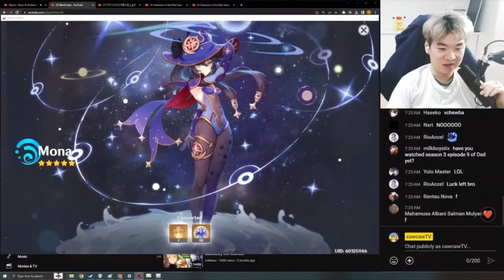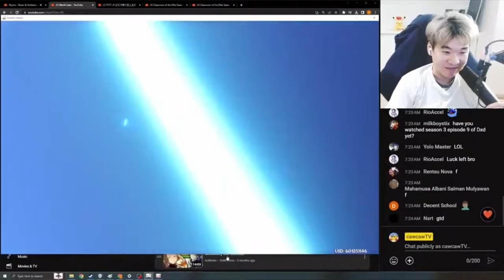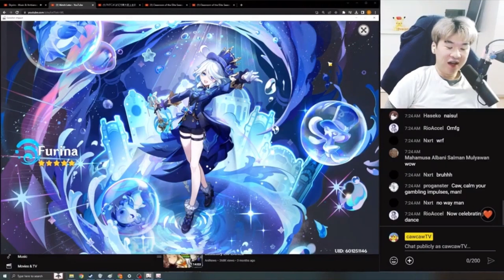This Furina pull was INSANELY CLUTCH - I NUT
This is my pull session for Furina in Genshin Impact